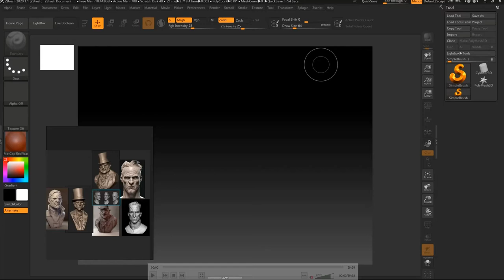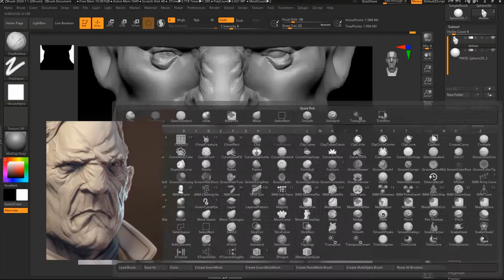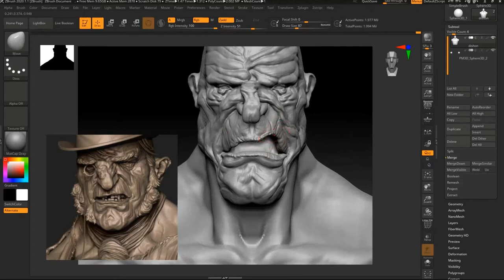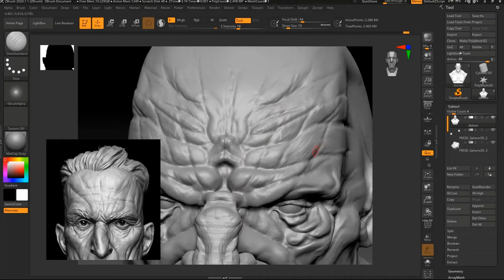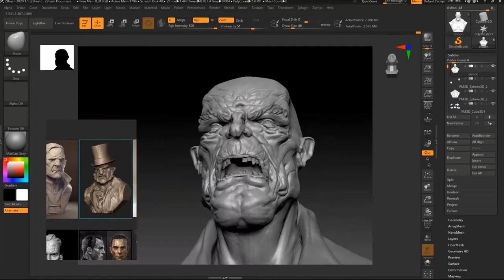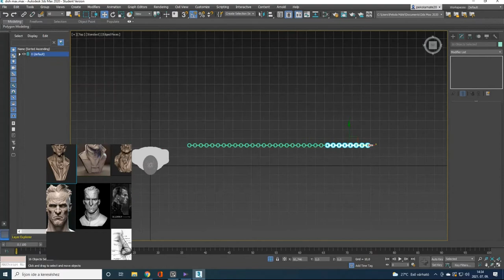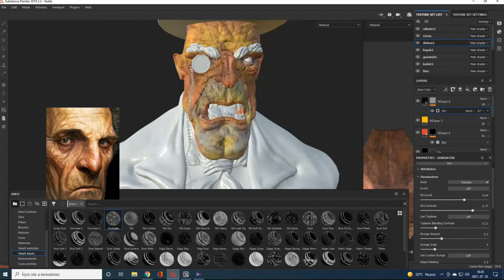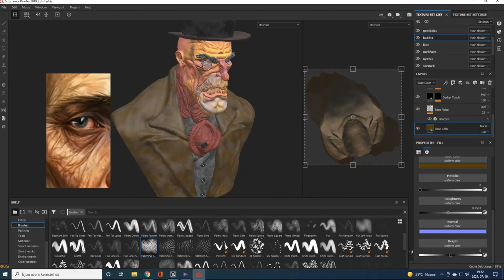Character from Dishonored - Sculpting and texturing timelapse ( Zbrush, Substance Painter)